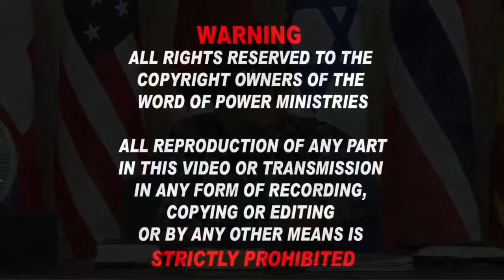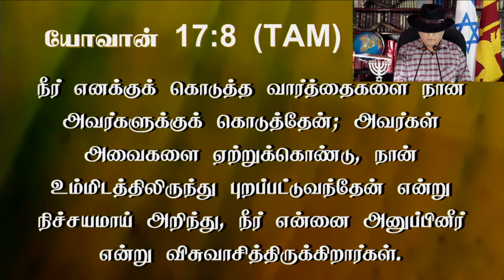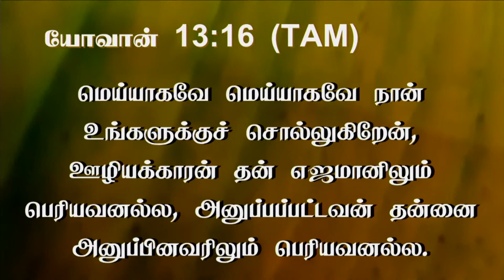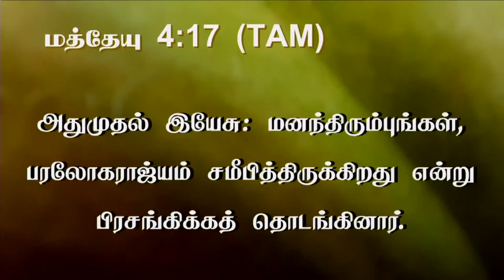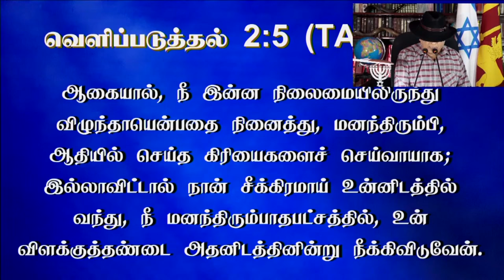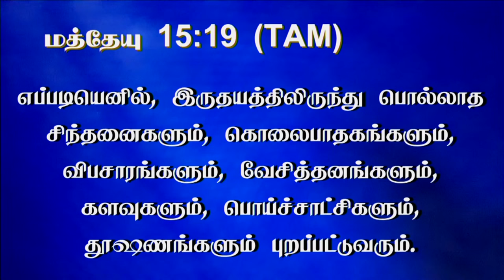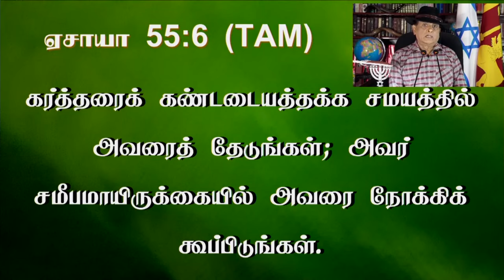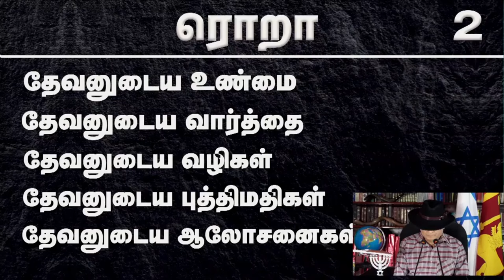28th June 2024 - Friday மனந்திரும்புதல் கட்டளை எங்கே ஓடி மறைந்தது ?